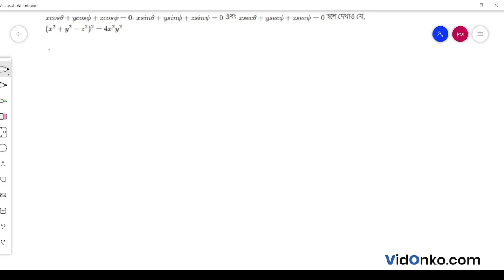West Bengal Board Class 11 Maths Book Solution in Bengali - S N Dey Exercise Question: 4.4.12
Get free Maths book video and PDF solutions in Bengali for S N Dey. Free answer and explanation through video for question 4.4.12, of Chapter Trigonometric Functions and standard Angles from S N Dey followed for Class 11, West Bengal Council of Higher Secondary Education (WBCHSE).